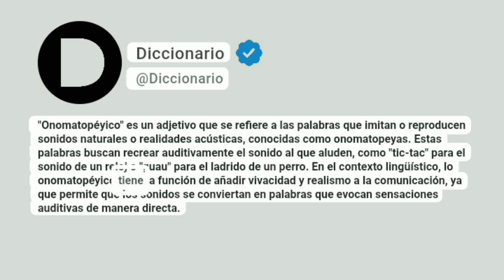Onomatopéyico Significado En Español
"Onomatopéyico" es un adjetivo que se refiere a las palabras que imitan o reproducen sonidos naturales o realidades acústicas, conocidas como onomatopeyas. Estas palabras buscan recrear auditivamente el sonido al que aluden, como "tic-tac" para el sonido de un reloj o "guau" para el ladrido de un perro. En el contexto lingüístico, lo onomatopéyico tiene la función de añadir vivacidad y realismo a la comunicación, ya que permite que los sonidos se conviertan en palabras que evocan sensaciones auditivas de manera directa.